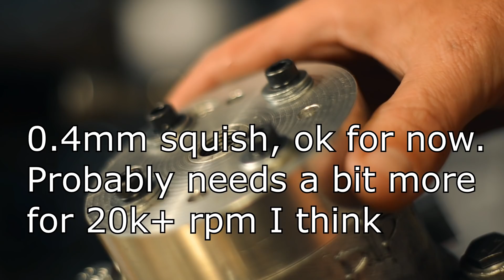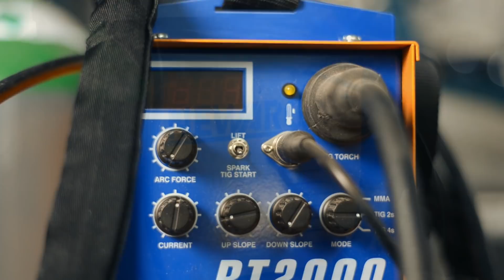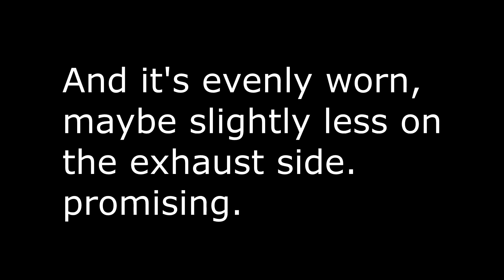The Most Powerful Two Stroke Ever - First startup attempts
Assembled and ready for a test-fire!
Please go back and watch earlier videos to understand what's special about this engine.

This is the road to the most powerful two stroke (relative to cc) ever. Aiming for 30+hp from 50cc.
Lofty goal!
Here's a few key points:
- 100% bore width single exhaust port, no bridges, non. This leads to unrivaled blowdown specific time area.
- What should be excellent transfer duct geometry, large radius on inner walls to minimize flow separation, constant side wall angles for control, large duct volume for gentle "delivery"
- Valveless tuned length intake with nitromethanol injection, aimed at the transfer inlets.
- Ridiculous crankcase volume, no piston pumping here, it's all about resonance!
- Tuned pipe, tuned crankcase, tuned intake, tuned everything, resonance!

To be able to run such an monstrosity of an exhaust port without instant catastrophic failure there's a special two-piece piston with a retained piston ring(thanks Mark Atkinson). It has no holes in the skirt either, no short circuiting between the transfers and the exhaust.

I've designed the whole thing from scratch.
3D printed, cast(lost PLA), and "Nikasil" plated the cylinder myself in my garage. Designed the case and pipe for it. I've received lots of help from the community with things I haven't been able to do myself(lack of machinery and/or skill)
Especially machining, until recently I didn't even own a lathe.
Thank you guys, you're the best!

I've designed and built a landspeed bike for the engine, plan is to set a new class record at Bonneville.

Thanks for following the adventure, and fear not, I've already got plans for the next project - Symmetric transfers, four exhaust ports, two rotary valves(but not where you think they'll be), forced induction, no need for expansion chamber(!) ++
Many years of two stroke madness up ahead!

Easy is not worth anything